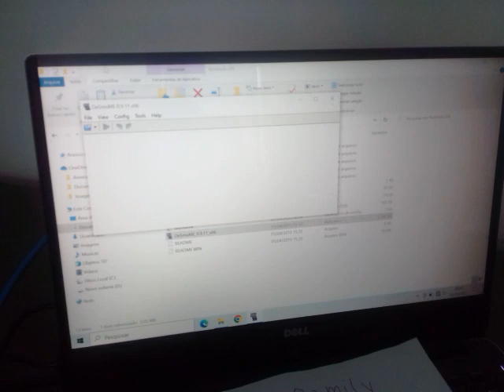Nintendo DS EMU Atari Greatest Hits 2 2600 Yars Revenge Game 4BB 200001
Platform Nintendo DS on DeSmuME Emulator version 0.9.11 (Keyboard controller and USA region)
Original Game published and copyrighted by ATARI INC., 1981
Atari 2600, Game 4 and Difficulty BB – Score: 200,001